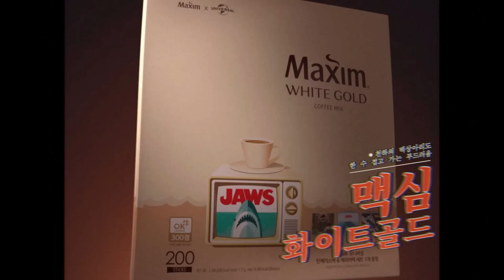[맥심x유니버셜] 맥심 유니버셜 에디-숀 개봉박두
맥심과 유니버셜이 만났다!
환상적인 콜라보가 만들어낸
21세기 인류를 위한 종합선물셑-트!

맥심 유니버셜 에디션을 만나보세요!